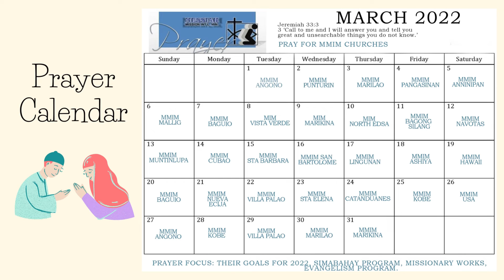The Church is a Family | 8pm Sunday Service | 03-06-2022 | Rev. Kit Mariano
Romans 12:5
so in Christ we, though many, form one body, and each member belongs to all the others.